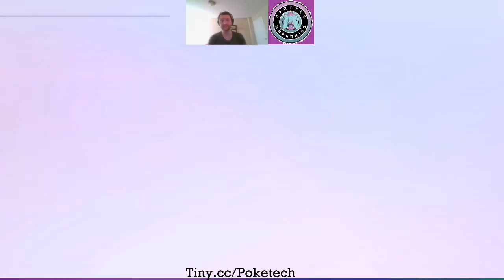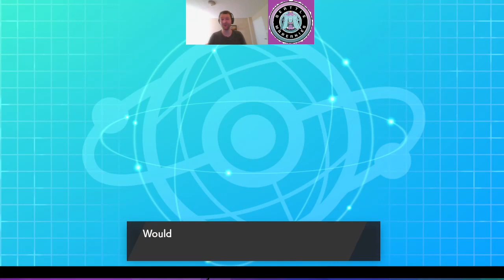OH MY GARD!!! {PBCL PLAYOFFS RD1 G1 VS JOSHUA}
What's up everyone??? You know me by now I am here again bringing you more of my Palkias Battle Cosmos League content where I am currently in round 1 of playoffs! I went 8-0 with +43 differential through the regular season, will I be able to keep up such prolific numbers? Find out as we take on Joshua a familiar rival and the #4 seed for a spot in the finals!